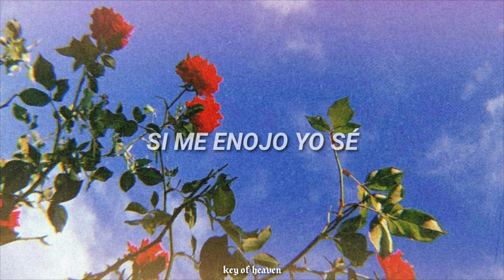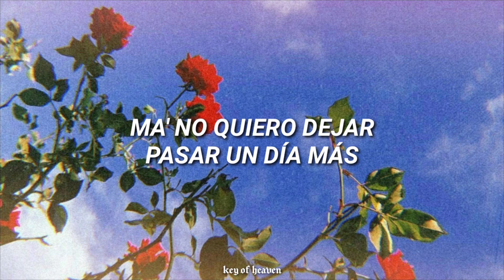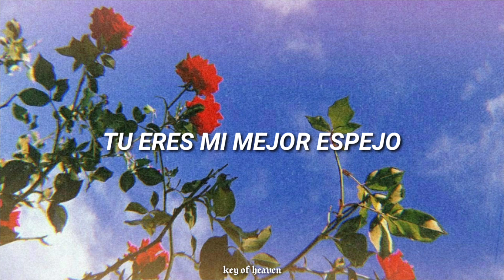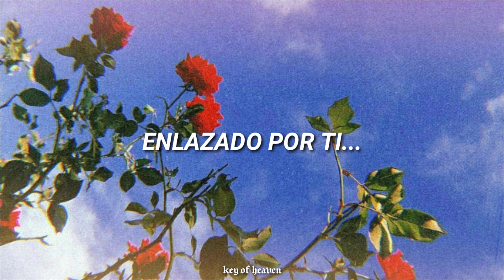Denise Rosenthal - Amor De Madre [Letra]•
Si hay algún error en la letra, dímelo!! ♡

Si deseas alguna canción especial para ti, dímelo en los comentarios.